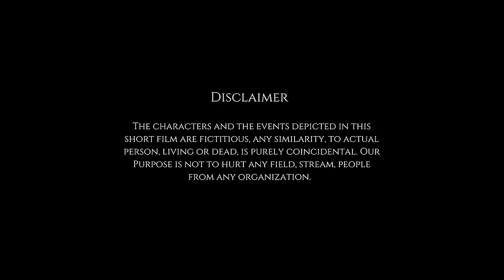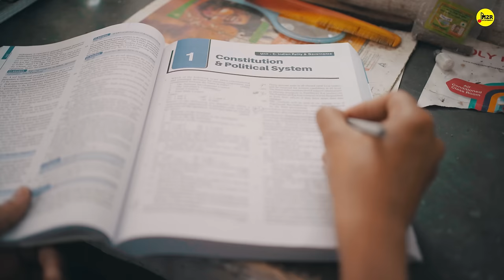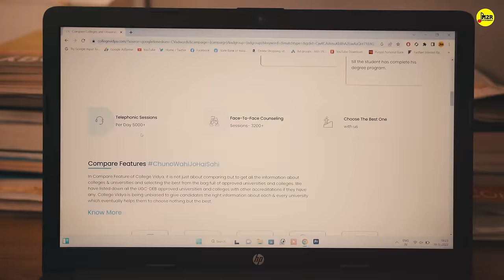पहली नौकरी : The Turning Point Of Life | Inspiring Short Film For Aspirant | M2R Entertainment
With our Al-based technology, we have gathered information on top online
and distance universities. You can easily access the information by simply
selecting the course of your choice, once you select the course you will be able to see the right university according to your needs. To save you from the hassle we have compiled all the information you will require, you can know answers to all your questions in a single click. Need a personalized video session? We got you! Our experts are available for face-to-face video counseling sessions as per your availability.

पहली नौकरी : The Turning Point Of Life is a inspiring short film of upsc Aspirants . If you are one of those who are preparing for SSC, BANK, Railway or civil services examination then you must watch this story. This movie is dedicated to all students who went Mukherji nagar or Allahabad for the preparation of civil services examination.

Credits -:
Starring -: Dewashish, Priya, Sonam, Rida, Utkarsh
Written by -: Priya Dev
Directed by-: Dewashish
Astt. Director - Ankur Vaibhav
DOP & Editor - Sudhanshu
Camera Assistant - Jitendra Kumar
Creative Head -: Kahaniwalisonam
Cinematographer -:Ankur
Produced by -: M2R Productions